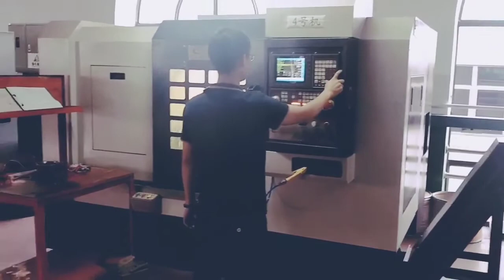Good Valve CNC MACHINING OPERATION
CNC MACHINING OPERATION:  Using our  CNC machine, we are capable independably to make precise rectification on any valve parts in order to match the exquisite assembly work of our valves.

Focusing on researching the best function of high quality valves for nearly twenty years and combining with professional experience, practical effectiveness to keep updating and upgrading on traditional products, this Company has been qualified with more than 20 product patents, created the 4th generation products' market service and became (FLOS-Germany's brand) only and sole supplier.